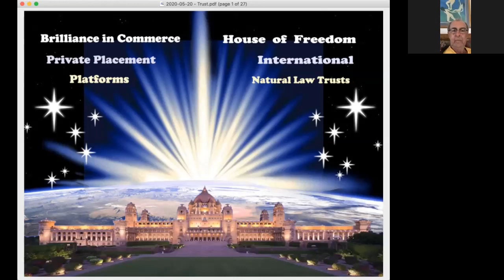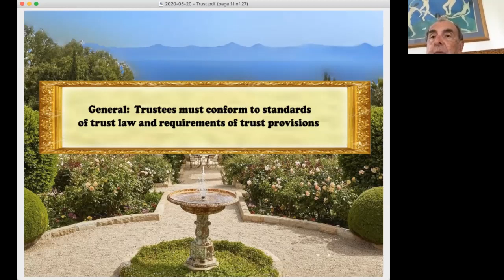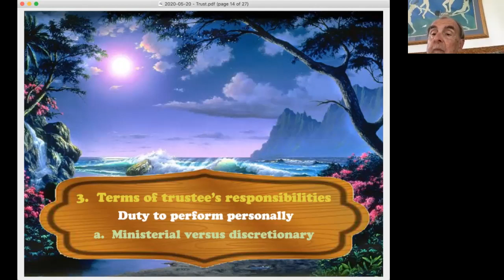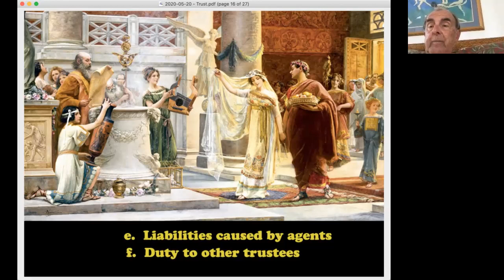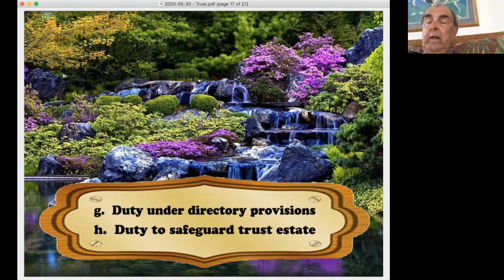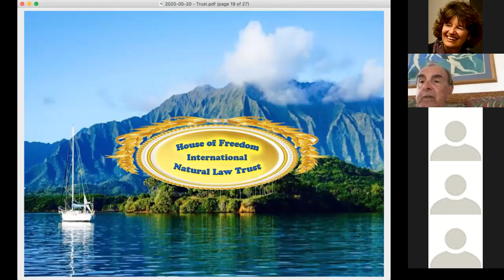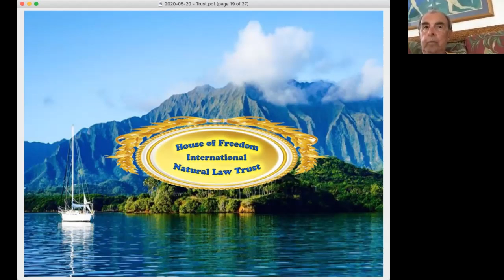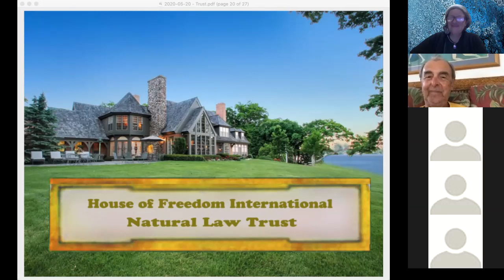Episode 27 - 2020-05-20 - Trust webinar - Trust Administration Part 2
This webinar continues on the importance of private irrevocable trusts, the secrets of the super rich, how these "sovereign" and "natural law" trusts differ from other types of trusts, and all the things you need to know to operate them successfully, accumulate wealth safely in them, and protect your assets in ways that have advantages over other approaches.

For those who would like to consider becoming professional trust writers or professional trustees, this is the foundational basic training that is a prerequisite.

Many customers and prospective customers of the House of Freedom International Natural Law Trust have asked for more extensive education around the whole topic of natural and common law trusts. This is it!

- - expected to continue and to be announced thereafter - -

Times on all dates will be:

7:00 PM Eastern – 4:00 PM Pacific – 1:00 PM Hawaii Time